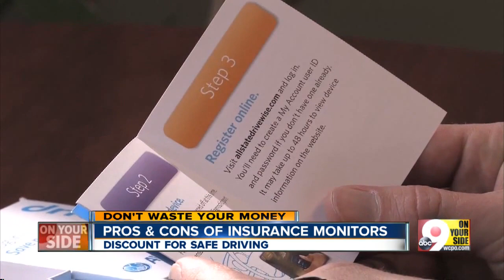Pros and cons of insurance monitors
Are you really getting a discount for your safe driving?